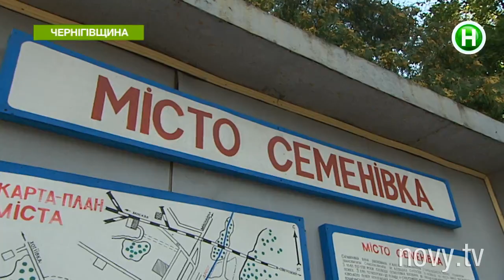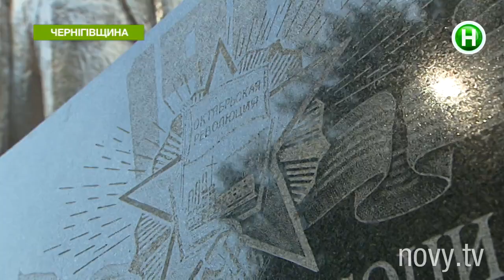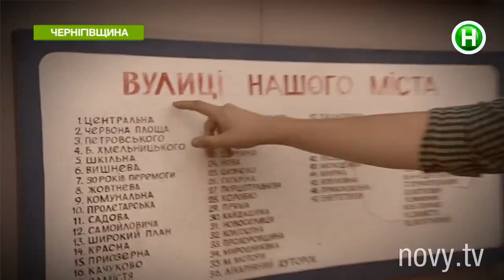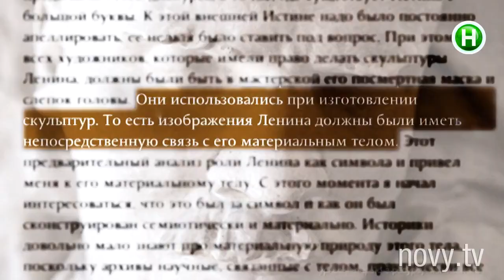Городок на Черниговщине не может избавиться статуи Ленина! - Абзац! - 26.08.2015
Зачарованные памятником.

Абзац! - информационно-развлекательная программа. Эксклюзивный проект, аналогов которому нет в Украине! C юмором, иронией, импровизацией и практической пользой для зрителя. Абзац! У результат объединения Репортера и Пираний.